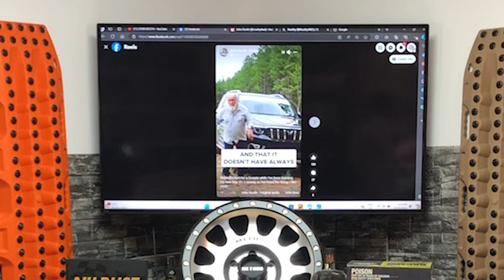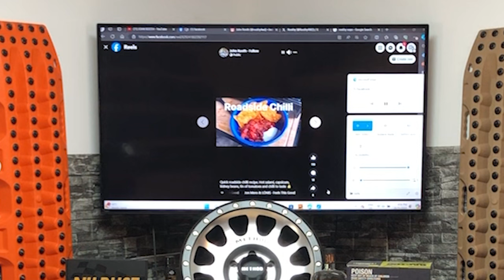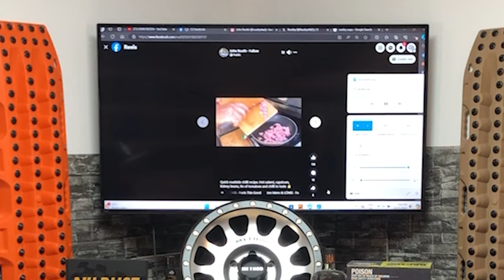The Wild Cast #13 Roothy Everything 4x4 & More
In this episode of The Wild Cast, we sit down with the iconic John "Roothy" Rooth, a name synonymous with 4WDing and outback adventure in Australia. Roothy opens up about his journey from growing up in the remote Flinders Ranges to becoming a household name through his work with 4WD Action and his legendary truck, Milo. From stories of bush mechanics to outback adventures and his lifelong campaign to keep Australia’s public lands free for all, Roothy shares wisdom and humor in a way only he can. Join us as we explore his philosophy on life, his love for the Australian bush, and his unforgettable tales from decades on the road. Whether you’re a 4WD enthusiast or simply love a good yarn, this episode is one for the books.